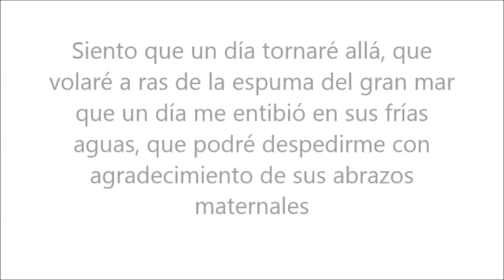Presentación del libro "Joan Guerrero. Fotógrafo y Tarifeño"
Acto de presentación del libro "Joan Guerrero. Fotógrafo y Tarifeño", número 25 de la colección Al Qantir escrito por Sebastián García León, Wenceslao Segura, Juan Antonio Domingo, Ildefonso Sena y Mariluz Muñoz.
Presentado el viernes 31 de julio de 2020 en el salón de actos del Centro Cultural de Tarifa.